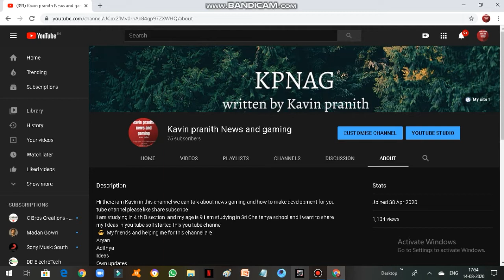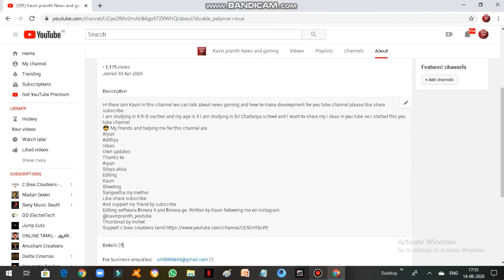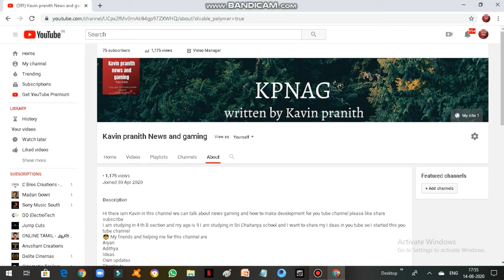How to customise layout of your channel and how to customise about section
Hi friends welcome to kavin pranith news and gaming today we are going to see about the same thing in title go to youtube.com and go to my channel and click customise channel and go to settings and click on customise layout of your channel and go to about and add Channel description and add  add mail for bussnies enquiries and click edit link and add your links